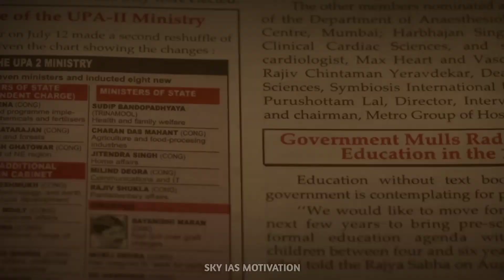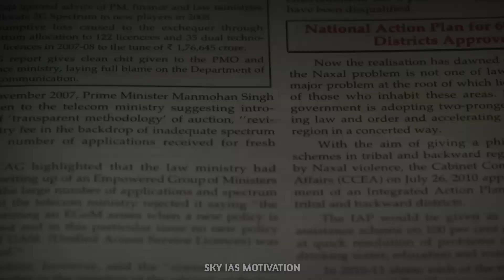UPSC मेरा सपना नहीं ज़िद है | IAS Motivation video in Hindi by Avinash Yadav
World's best motivation video in hindi by Avinash Yadav. In this video you will get powerful motivation so please watch till end.

यह वीडियो आपको आपकी मंजिल तक पहुंचाने के लिए बनाया गया है__________👇🎯👇______________

            जलाओ वो समां जिसे आंधी बुझा न सके
            बनो वो चेहरा जिसे ज़माना मिटा न सके।।

1) Sky IAS motivation for students
2) Motivation Video in Hindi
3) Motivation in Hindi
4) study motivation for exam in hindi
5) Avinash Yadav new video for motivation
6) motivational video in hindi
7) Best Motivational video in Hindi by Avinash Yadav
8) Hindi Motivational video
9) Motivational video in Hindi for students
10) top India motivation Speech in Hindi
11) Motivational speaker by Avinash Yadav
12) motivational speech for students to study in hindi
13) Study Motivation video in Hindi for students
14) How to study Motivation for students
15) how to motivate to study for Book
16) padhai related motivation video
17) padhaai karne wala motivational video
18) padhaai karne wala motivation
19) padhai ke liye motivate karne wali video
20) motivational video jo padhne ke liye majbur kar de
21) exam najdeek hai tab dekho